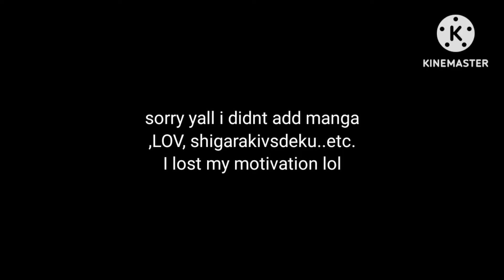Shimura Family(+AFO) react Tomura Shigaraki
gacha clup
gacha life
gacha reaction
shimura family react
mha react shigaraki tomura
tenko shimura
shigaraki tomura
nao shimura
kotaro shimura
nana shimura
AFO